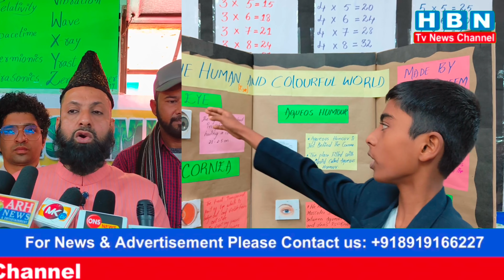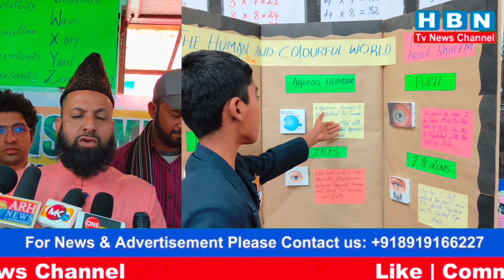Hi- Tech Islamic High School Science Expo 2022 Talab katta Hyderabad